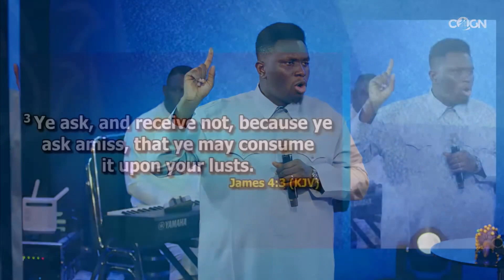You Can Not Intercede For Yourself || Learn This Truth About Intercessory Prayers Prophet Joel Ogebe